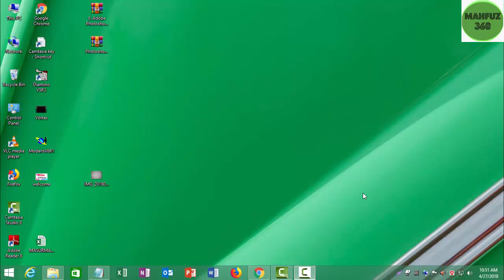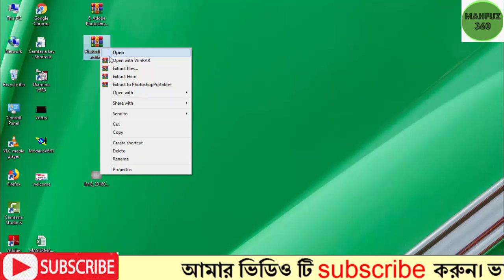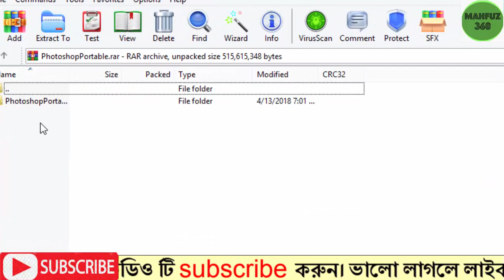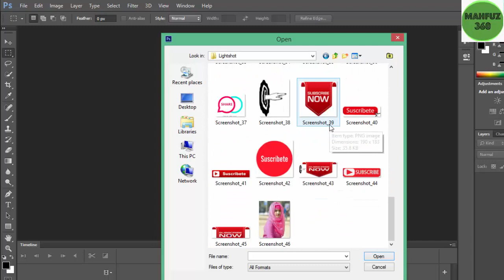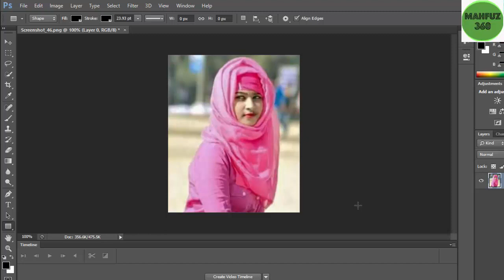photoshop, photoshop cs6, download cs6p full version setup for pc mahfuz360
download link